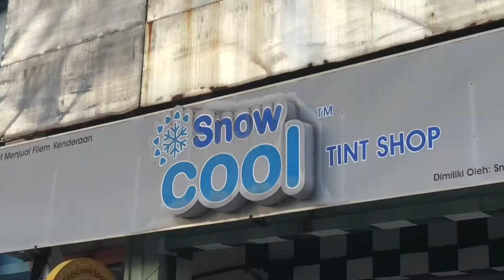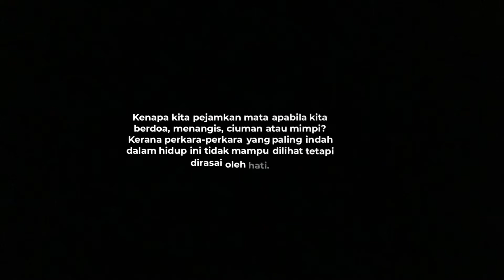TINTED FULL CAR RM200 ?! | Berbaloi ke?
Facebook Snow Cool Tint Shop

MY BASIC GEAR

Thank you, love you guys, you guys are owesome !